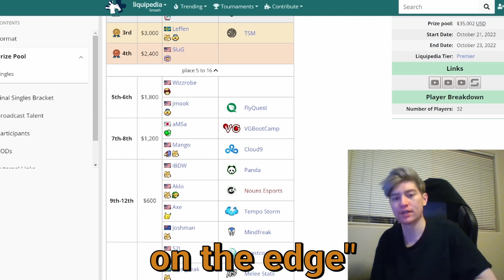Playing Zain reminds me of Armada - Leffen